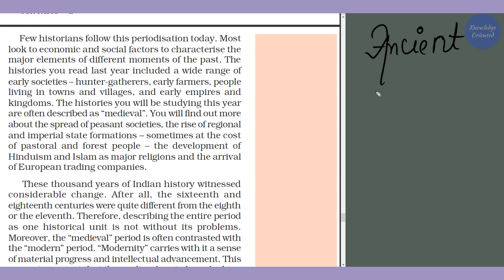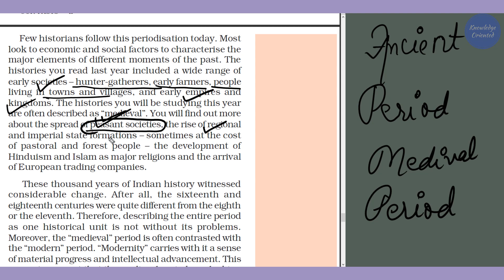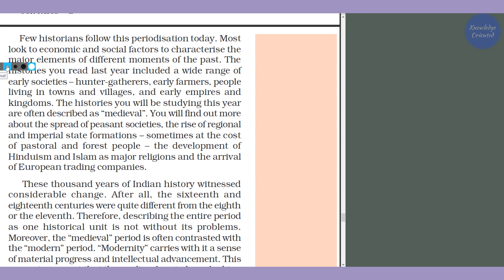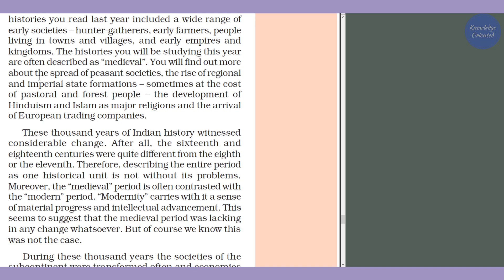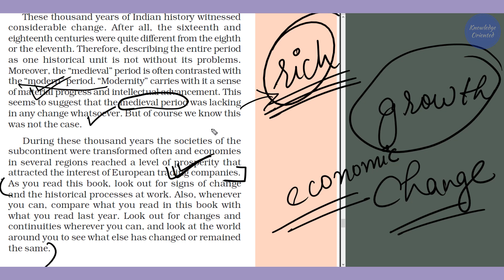NCERT History Class 7 Chapter 1 Part 07 | Thinking about Time and Historical Periods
Class - 7th
Subject - History {Social Science}
Chapter - 01
Tracing Changes Through A Thousand Years
Part - 07
NCERT Based Explanation

NCERT History Class 7 Chapter 1 Part 06 | Thinking about Time and Historical Periods

In this video you will have in depth explanation of the topics with NCERT content based learning.

Questions can be asked in the comment section.

Keep Supporting...